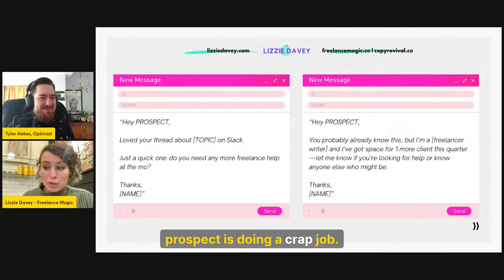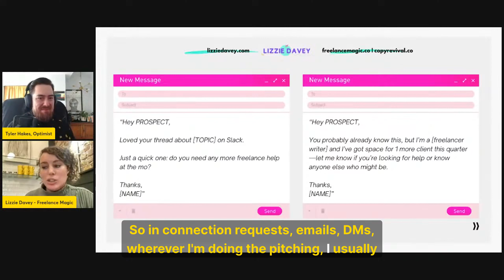Writing Pitches and Pitch Templates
💥 Join TOFU, the premier content marketing & SEO community with 2,500++ members, for FREE

*Summary*

The conversation delves into the strategy of pitching in connection requests, particularly on platforms like LinkedIn. The consensus leans towards getting straight to the point rather than beating around the bush with vague questions that inevitably lead to a pitch. An anecdote is shared about an unsuccessful pitch that began with criticism, emphasizing the importance of avoiding such approaches. Instead, the conversation suggests keeping pitches brief, direct, and free of criticism. The focus is on clarity and brevity to save time for both parties involved.

*Key Takeaways*

• Discussion on pitching in connection requests, especially on platforms like LinkedIn.
• Preference for direct and concise pitches over vague or leading questions.
• Anecdote about an unsuccessful pitch that started with criticism.
• Emphasis on the importance of avoiding criticism and keeping pitches brief and clear.
• Examples of effective pitches are shared, highlighting brevity and directness.
• Overall focus on saving time for both parties involved in the communication process.

*About Lizzie Davey*

​Lizzie Davey has ten years in the freelancing game. She's worked with world-class brands like Shopify, Hotjar, and CoSchedule, and has written thousands of words all over the internet. Alongside her successful freelancing business, she helps her fellow freelancers establish and grow their own businesses with practical resources, handy guides, and actionable workshops.